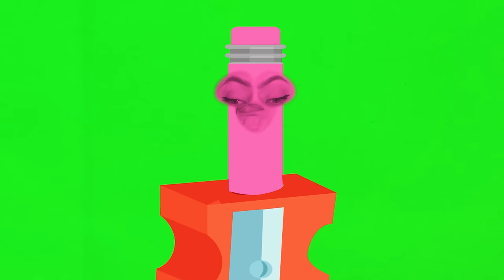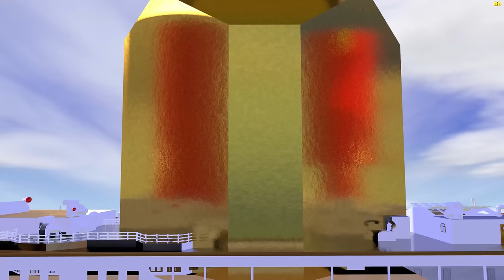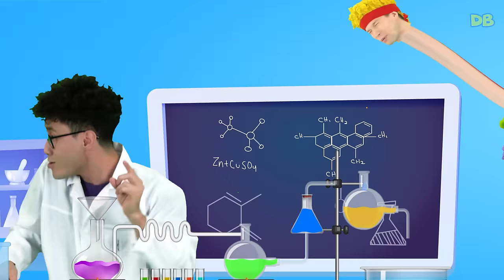Robot Cha-Cha, Robot Chicky, Robot Boom-Boom & Lya-Lya | Mega Compilation | D Billions Kids Songs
00:00:00 Robot Cha-Cha, Robot Chicky, Robot Boom-Boom & Robot Lya-Lya
00:02:26 Funny Drawing Pencils (Yellow, Blue, Pink, Red & Gray)
00:04:20 Baby Cha-Cha, Baby Chicky, Baby Boom-Boom & Baby Lya-Lya!
00:06:08 Zombie Dance with Mommy & Daddy
00:08:29 Learn to Play Arcade Machine Games
00:10:50 Invisible Tidy Ninjas (Keep Our Surroundings Clean) with new heroes
00:13:32 The Witch Doctor (Abracadabra)
00:15:39 Red Balloon Chasing Cha-Cha
00:17:53 Skeleton Dance
00:20:00 Funny Pencils Make a New Friend (Meeting Eraser)
00:22:51 Twin Lungs (Breathe In & Out)
00:25:06 Crazy Car Racing
00:28:04 Driving a Yellow Bus
00:30:00 Twin Babies
00:32:17 Cha-Cha Yes, Papa
00:35:10 Let's Sing & Dance Carnival Samba
00:37:46 Big Hamster, Strong Lion, Smart Monkey & Fast Turtle
00:39:55 Learn Akiya song & dance!
00:41:57 Vampire Funny Dance
00:45:17 Babies Coloring Pictures with Funny Pencils
00:47:17 Baby's First Words (Mama, Papa, Grandma & Grandpa)
00:49:11 Poor Lonely Troll (Let's Be Caring)
00:51:35 The Dancer Dogs!
00:53:38 Toko, Roko with Tiki, Taka, Choko and Loko
00:55:54 Rolling, Rolling (Exciting Trip with a Baby Penguin)
00:58:12 Funny Cha-Cha Astronaut's Journey on a Yellow Space Bus with new Heroes
01:00:09 Fruits & Vegetables Puzzle (Lemon, Melon, Garlic & Cabbage)
01:01:57 I'm Crazy Monkey Cha-Cha
01:04:12 The Boo Boo Joke
01:05:59 Lya-Lya & her Happy Family
01:08:04 Let's Go for a Walk
01:11:11 Loud & Quiet (Clap, Clap & Snap, Snap)
01:13:11 Funniest Scientist Experiments
01:15:16 Making Paper Crafts (Butterfly, Police Car, Balloon & Bird)